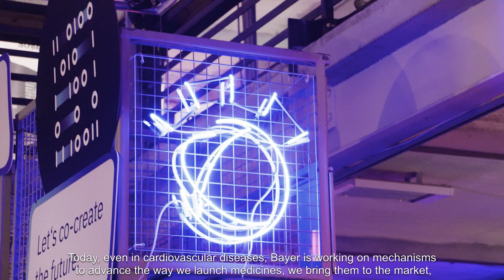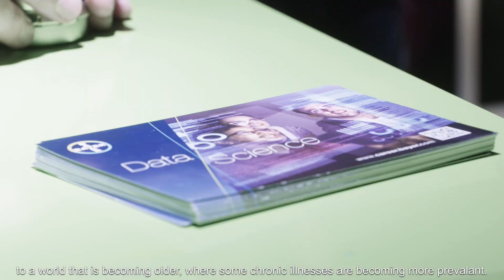Data Science in Healthcare: Bayer’s view at the Data Native Conference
Bayer experts discussed the power of Data Science and AI to transform Patient Health at the Data Natives Conference 2019 in Kühlhaus Berlin.

They explained how teams with Data Scientists at Bayer work together in DigitalHealth to solve challenging problems – to help keep people healthy or to fight diseases like cancer.